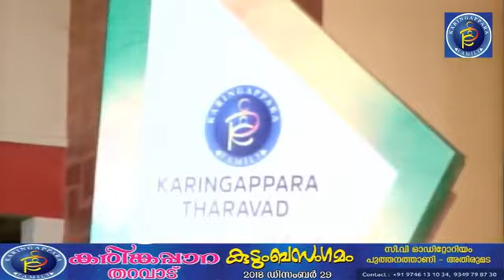കരിങ്കപ്പാറ തറവാട് കുടുംബ സംഗംമം 2018 ഡിസംബർ 29 PART 1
കരിങ്കപ്പാറ തറവാട് കുടുംബ സംഗംമം 2018 ഡിസംബർ 29 ന് പുത്തനത്താണി- അതിരുമട സി വി ഓഡിറ്റോറിയത്തിൽ